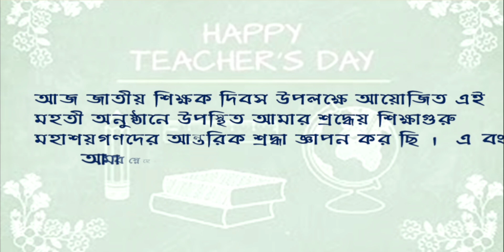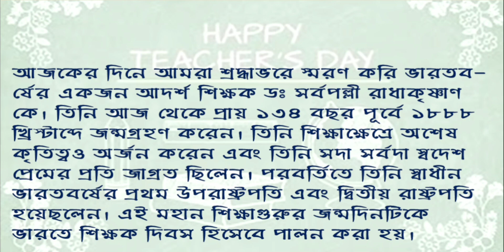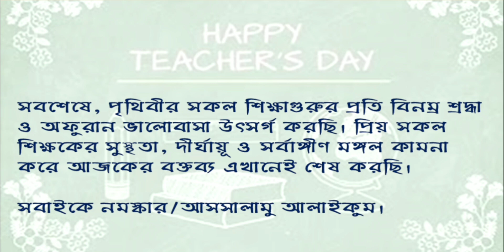শিক্ষক দিবসের বক্তব্য || শিক্ষক দিবস উপলক্ষে বক্তৃতা || Teachers' Day Speech in Bengali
শিক্ষক দিবসের চমৎকার বক্তব্য ছাত্রছাত্রীদের জন্য || Teachers' Day Speech in Bengali || Abdur Rahman || Shikkhok Diboser boktrita || শিক্ষক দিবসের বক্তব্য || Teachers' Day Speech || 5th September Speech ||

শিক্ষক দিবস উপলক্ষে বক্তৃতা ২০২৩
শিক্ষক দিবস
শিক্ষক দিবস বক্তব্য
শিক্ষক দিবস বক্তৃতা
শিক্ষক দিবসের বক্তৃতা
শিক্ষক দিবসের বক্তব্য
Shikhhok Dibos
teachers'day speech
teachers day speech
teachers day speech in bengali

5th October international teachers day speech
5th september teachers day speech
5th september teachers day speech in Bengali
5th september speech
5th september speech in bengali
৫ই সেপ্টেম্বর শিক্ষক দিবস
৫ই অক্টোবর বিশ্ব শিক্ষক দিবসের বক্তব্য ভাষণ আলোচনা কীভাবে করবেন